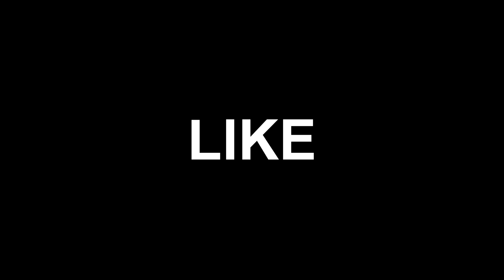CSGO - SEE ME FALL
SOCIAL MEDIAS;

SONG - I always put the song name in the title